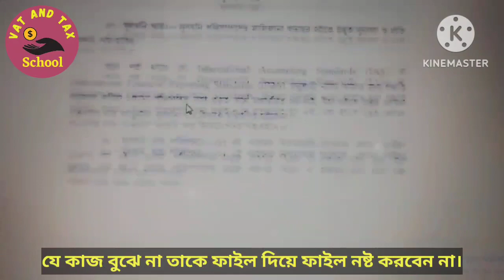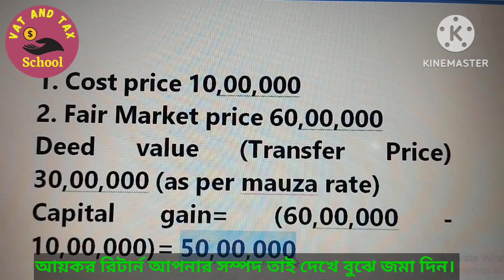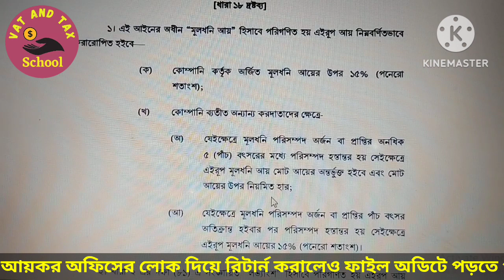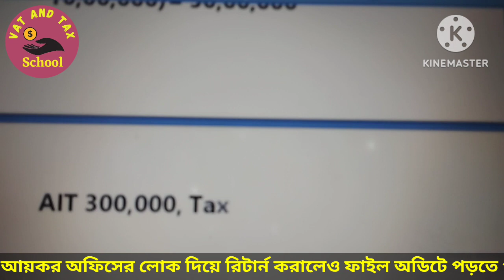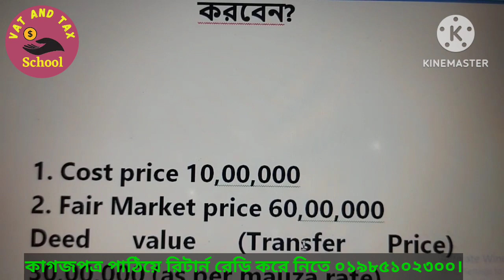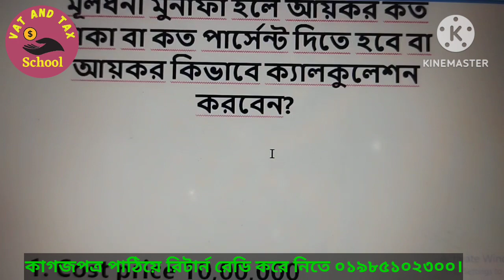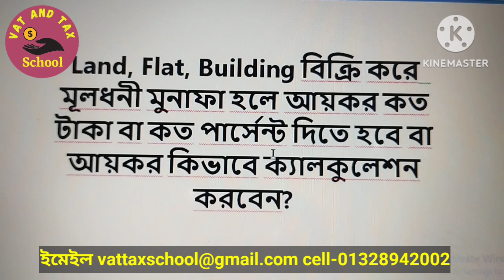How to calculate and show Tax on Capital gain for Land, Flat and Building in the tax return 2023-24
How to calculate and show Tax on Capital gain  for Land, Flat and Building in the tax return 2023-24 as per new income tax act 2023.

PLEASE.